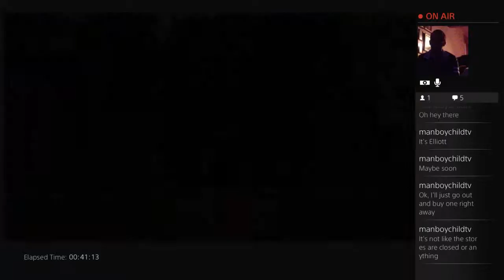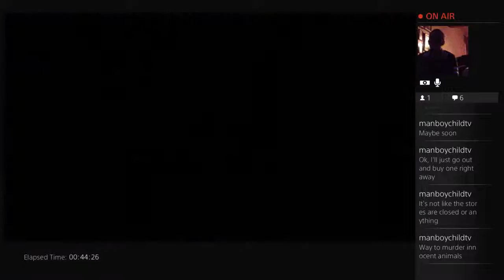LOG-Mercenary Kings. PS4 Live Stream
Just having some fun on Mercenary Kings with the LOG Group. Unfortunately their audio did not get recorded.

We regularly play, FIFA14, NFS, COD and other fun things.